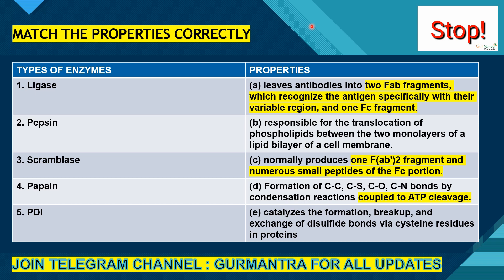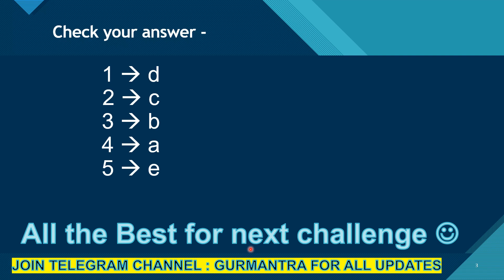30 Days Challenge | Day 4 | Most Important Enzymes | Most Important Topic CSIR NET Exam | Gurmantra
Links to buy Most Important Book for Life Sciences ( Competitive Exams)

Life Sciences: Most Important Mind Maps With Quick Revision Notes(Updated Edition) 📙